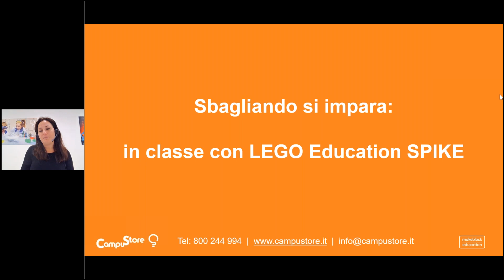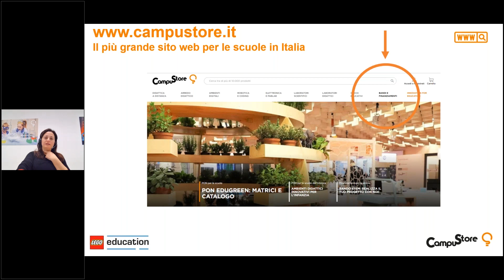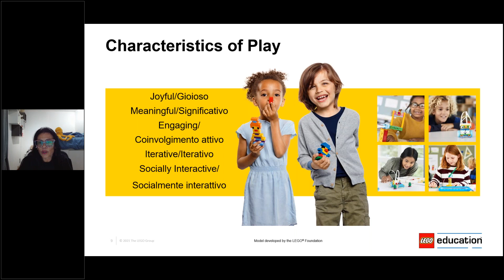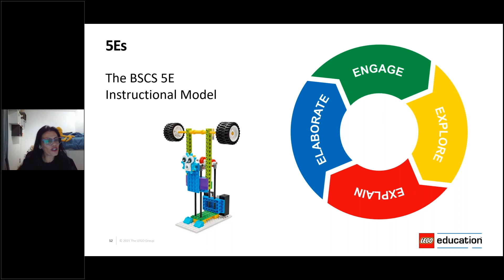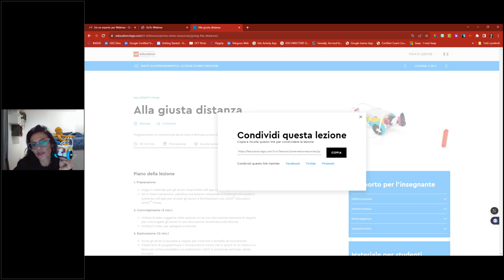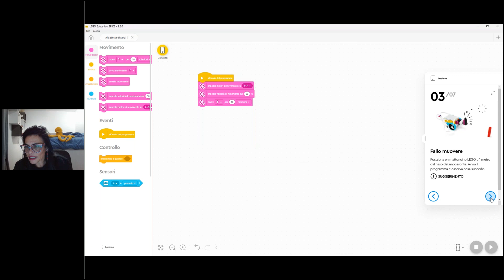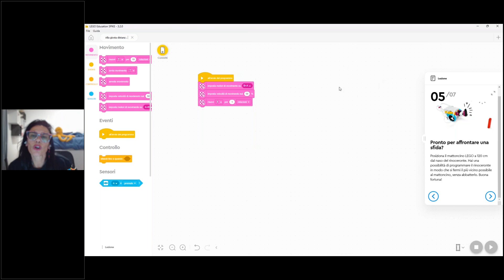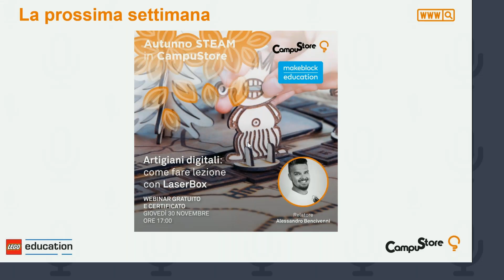Sbagliando si impara in classe con LEGO Education SPIKE Prime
In chiusura al ciclo autunnale dedicato alle STEAM, andremo a parlare dell'’importanza cruciale dell’errore nel processo di apprendimento con LEGO Education SPIKE Prime.
Scopriamolo insieme!